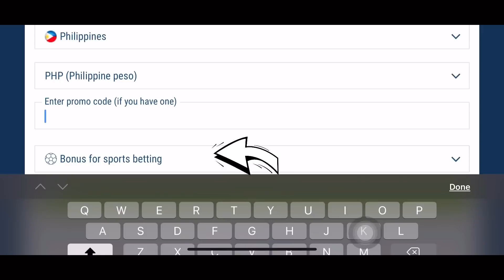CLINT DEMON BUILD IS THE NEW META?! 24 KILLS + MANIAC 101% BROKEN!!🔥 CLINT USERS MUST TRY THIS!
GET 7000 PHP FlRST DEPOSlT BONUS!

Hi I'm happy for your 1 LIKE :D

❗(FAQS)
🔹DEVICE: Iphone XS Max
🔹EDITING: Kinemaster,
🔹RECORDER: Iphone recorder.
🔹ML ID: 90082746
🔹NATIONALITY: Philippines

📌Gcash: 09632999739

*IN THIS VIDEO :
Clint Montage
Clint highlights
Clint gameplay
Clint Tutorial
Clint guide
clint moments
clint tutorial
clint freestyle
clint combo
clint skin
clint spell
Clint Revamp
Clint Badminton
clint
clint montage
clint highlights
clint savage gameplay
clint savage
clint gameplay
clint maniac
clint unstoppable
clint global
clint
supreme
mythic
clint  tutorial
erlindang clint
new revamp clint 2020
new revamped